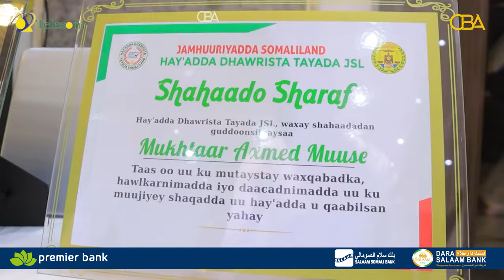Hay'adda Dhowrista Taayada Somaliland ayaa abaalmarisay shaqaalaheedi ugu wanaagsanaa